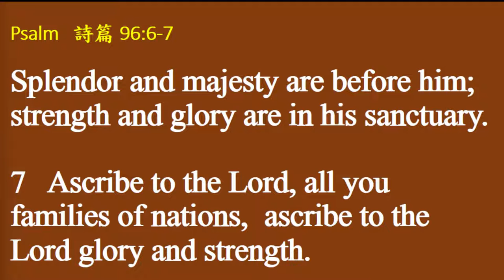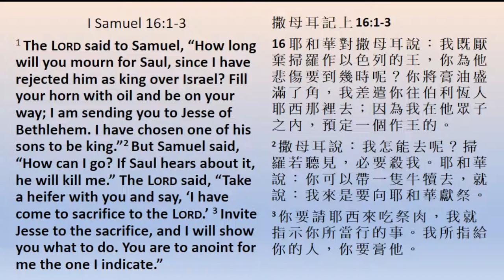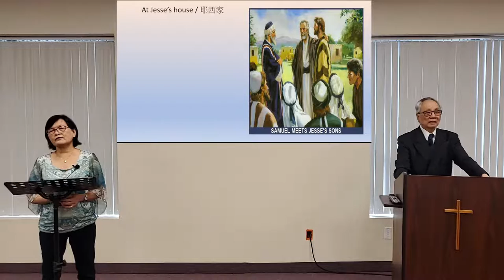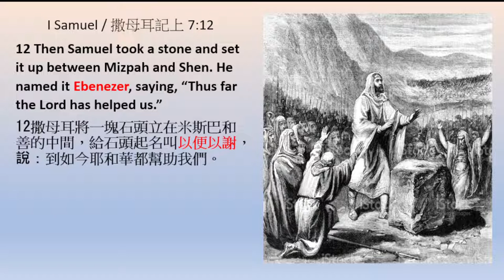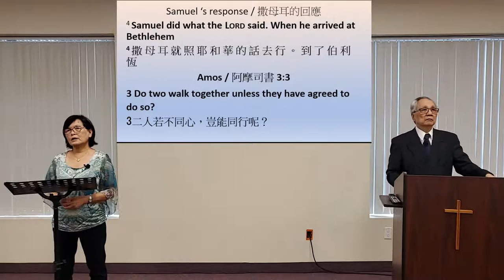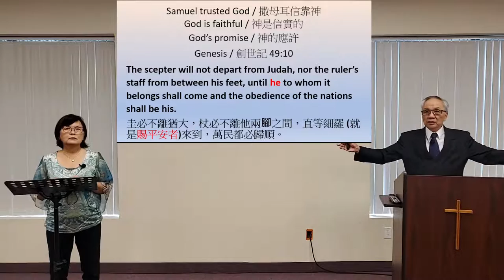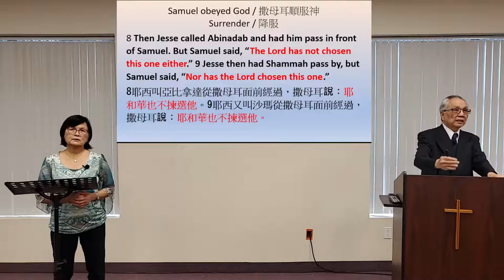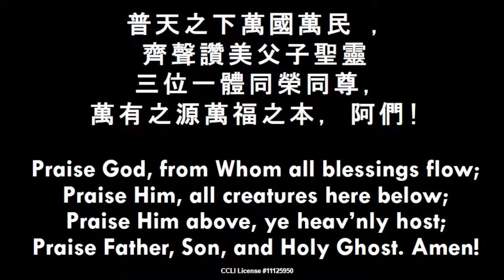Grace Ling Liang Church Online Worship Service